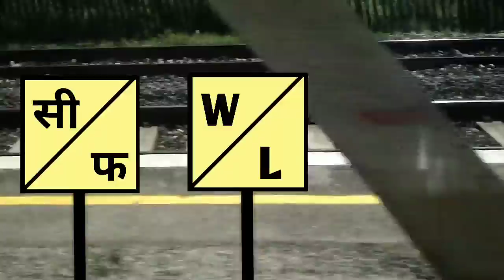क्या मतलब होता है इन Railway Sign Boards का ??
INDIAN RAILWAY SIGN BAORDS AND THIER MEANING.

I Use

Music Credit.

INDIAN RAILWAY
INDIAN RAILWAY SIGN BOARDS
WHISTLE INDICATOR BAORD
CAUTION INDICATOR BAORD
SPEED LIMIT BOARD
CAUTION ORDER FOR TUNNEL BAORD
X MARK ON LAST COACH ON TRAIN